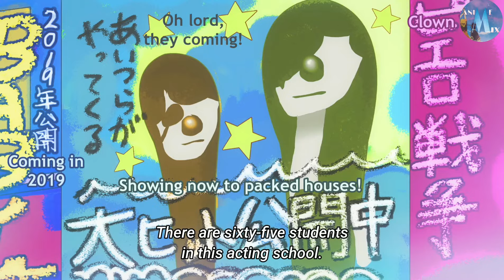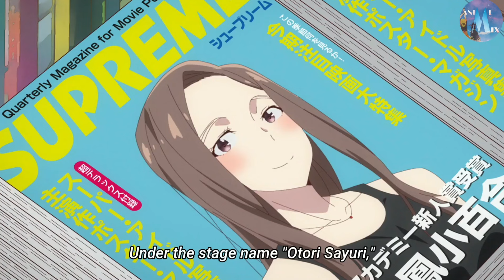Mizuhara's Movie|Childhood|Rent a Girlfriend|kazuya|English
Mizuhara Dream|Childhood English